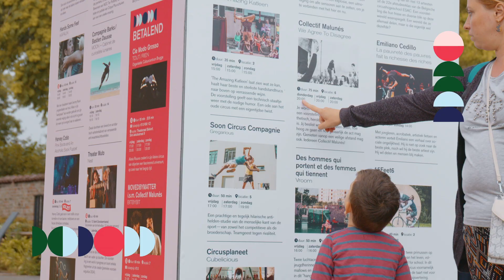Cirque Plus 20 juli 2023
Cirque Plus opende dit jaar met 2 knallers van formaat: Collectif Malunés met 'We Agree To Disagree' en Harvey Cobb bracht zijn 'Pink Boots and An Alcoholic Sock Puppet' mee naar de tuin van het Grootseminarie in Brugge.

Video door Mastershot.